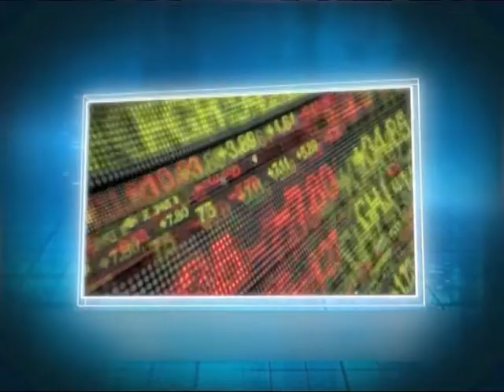Leumi's International & Private Banking Division